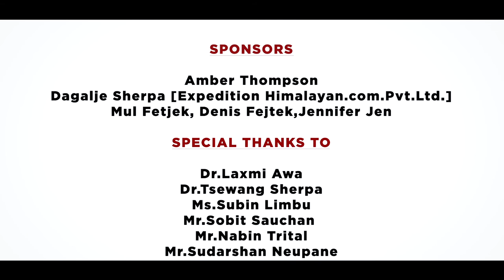Awareness Video On Battling The Covid-19 Together | Sherpa For Change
SFC team is very pleased to share an awareness video on battling the covid-19 together with a good message that includes stories, experiences and healthy tips from different health professionals and different personalities from our community. We are very thankful to all the respected people who have shared their thoughts on how to battle covid-19 together for a better change and everyone who have supported us to make this video project a successful one.

The following list includes the speakers in the video:-

• Mr. Sudarshan Neupane NMA- Treasurer (Nepal Mountaineering Association)
• Tsering Yangji Sherpa - Sherpa For Change Program Coordinator
• Mr. Nabin Trital - Vice President of TAAN (Trekking Agencies Association of Nepal),
• Director of Expedition Himalaya.Com Pvt.Ltd.
• Mr.Sobit Gauchan - IP Captain and Director of Operations at Altitude Air Pvt.Ltd.
• Mr. Sonam Jangbu Sherpa (Mr. Sherpa 2018)
• Amber Thompson, Social Activist (Denver, Colorado)
• Mr.Dorje Sherpa (Tourism entrepreneur, Social Worker )
• Ms. Subin Limbu - Miss Nepal World 2014
• Dr.Laxmi Awa -Khangri International Hospital
• Dr. Tsewang Sherpa - Khangri International Hospital

For more details of Sherpa For Change: Please visit our